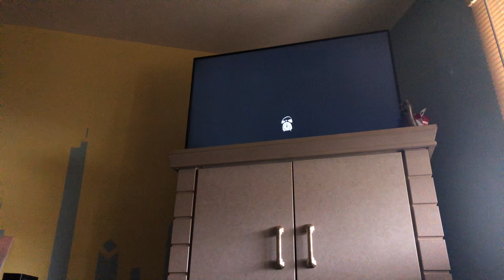That mini game is so hard 😡😡😡!!!